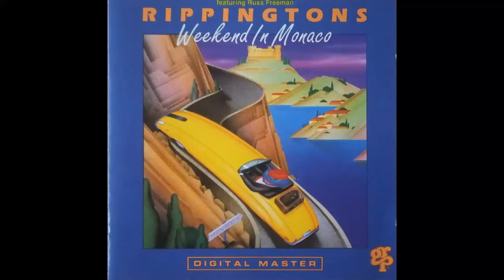The Rippingtons — Weekend in Monaco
The Rippingtons Featuring Russ Freeman – Weekend In Monaco
Country: US
Released: Aug 18, 1992
Genre: Jazz
Style: Smooth Jazz, Contemporary Jazz
Track List
1  Weekend In Monaco 5:22
2  St. Tropez 5:56
3  Vienna 4:50
4  Indian Summer 5:45
5  A Place For Lovers 5:15
6  Carnival 5:47
7  Moka Java 5:48
8  Highroller 5:58
9  Where The Road Will Lead Us 4:15